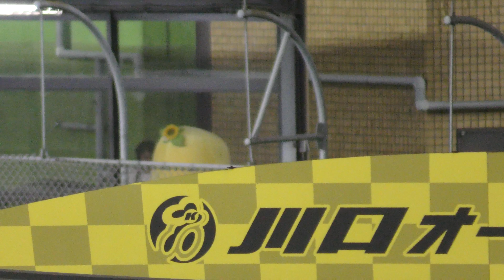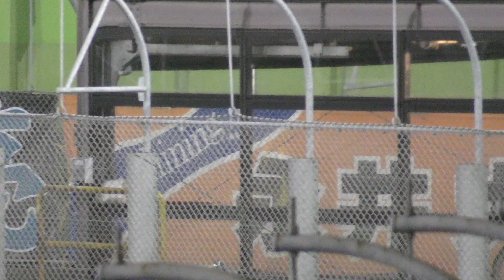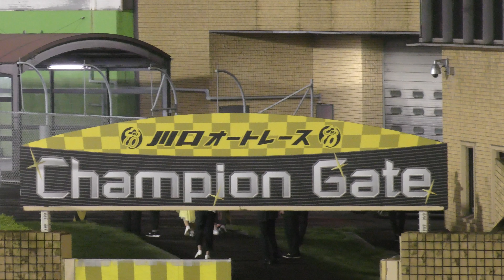１０レース前ふなっしー試走先導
川口オート　20161008